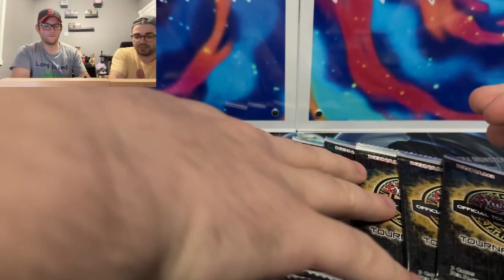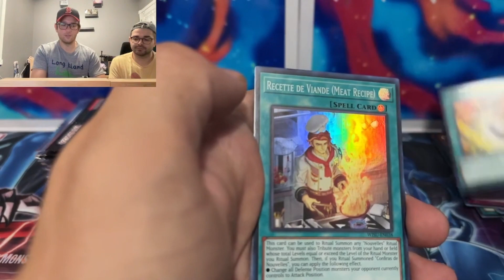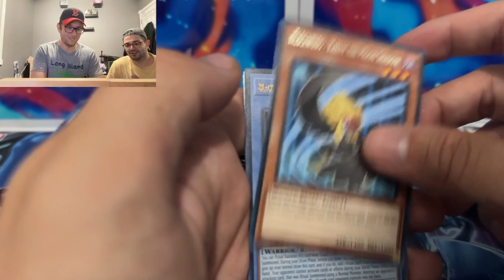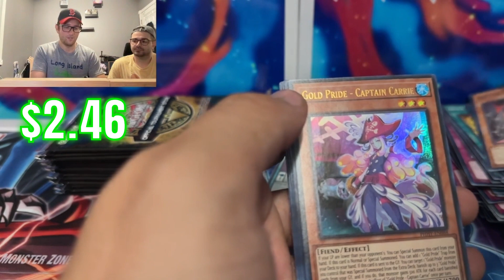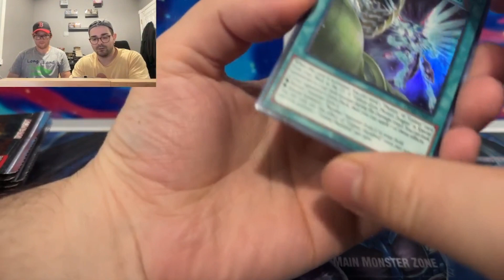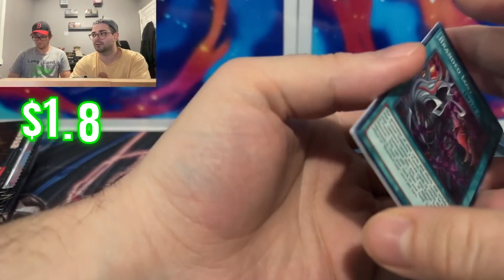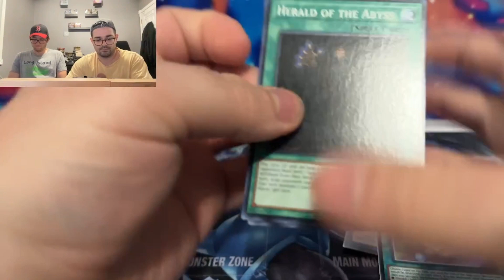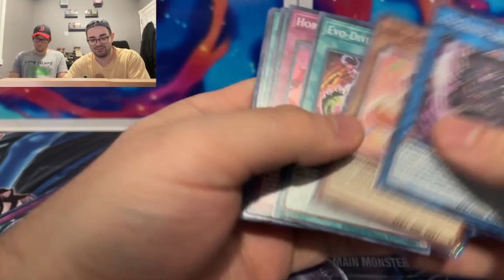Opening *NEW* OTS 22! Did We Get Scammed?!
In this pack battle Dean and Joey go head to head with Konami's new OTS 22 tournament pack!